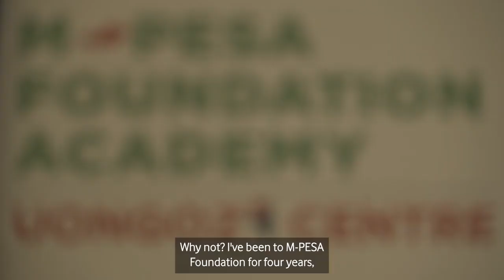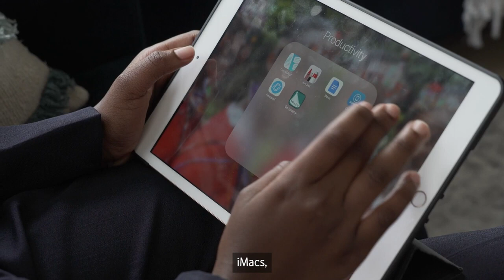M PESA Foundation Academy Nathan Kubai's story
Meet Nathan Kubai, an MPESA Foundation Academy alumni who dreams of becoming a pilot – the first ever from his village in Maua, Meru county. Back in high school, he excelled at science and mathematics. Today, he is studying Aerospace Engineering at the University of Hertfordshire in the UK, on a full scholarship funded by the M-PESA Foundation Academy.